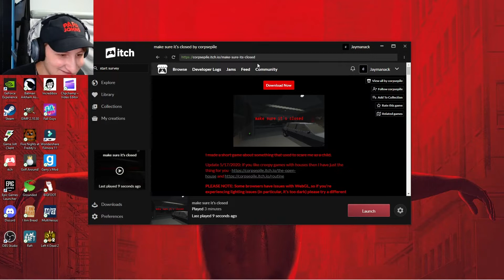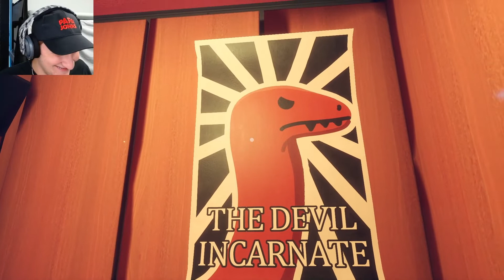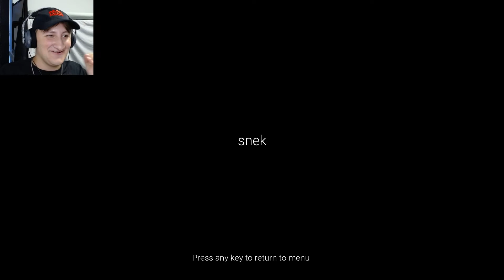2 SCARY GAMES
In this video, I played two short scary games and they were pretty fun.